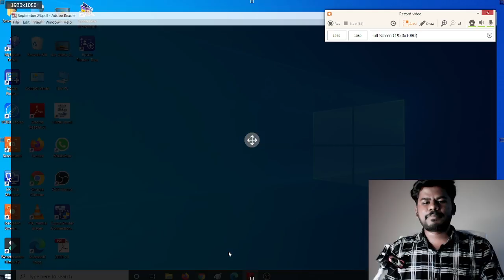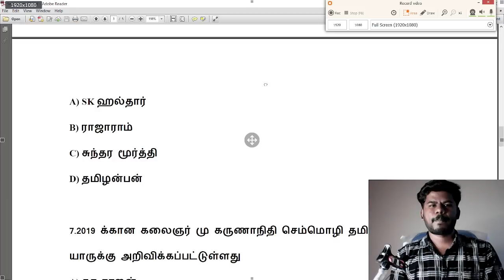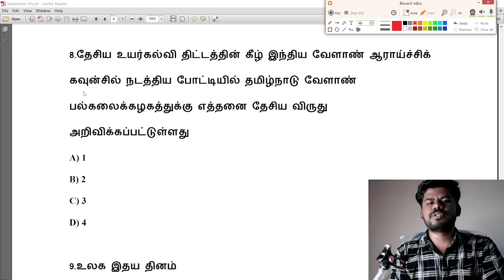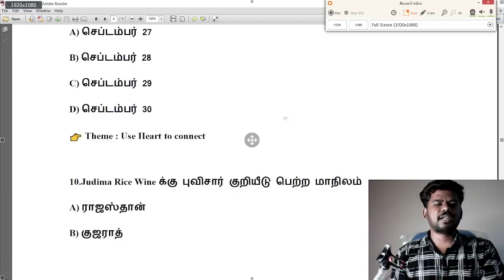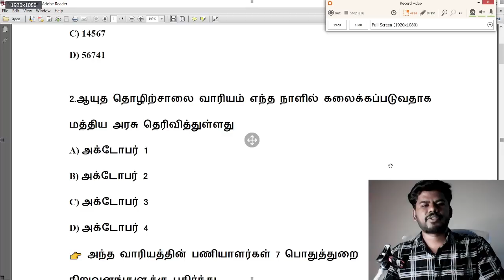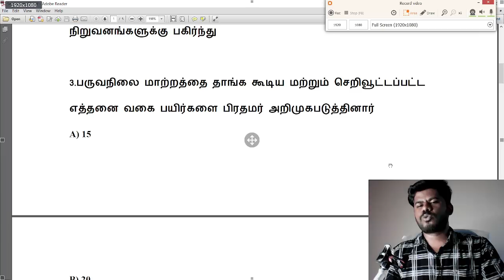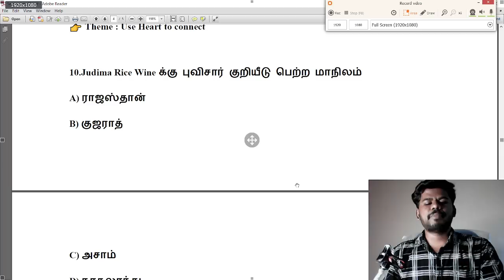29.09.2021 | September 29, 2021 | Daily current affairs in tamil | TNPSC, RAILWAY, BANKING